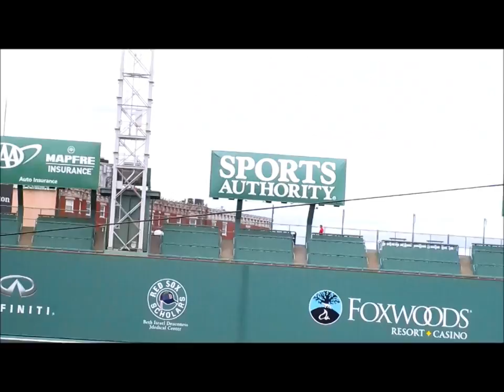Tour of Fenway Park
4/27/2015, my tour of Fenway Park. Learning some history, going on the field, and going on top of The Green Monster.